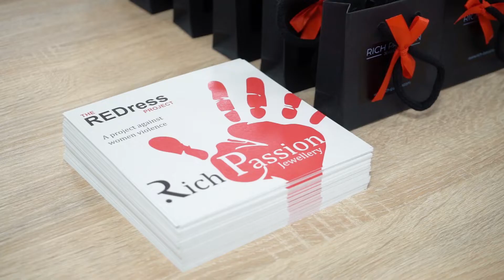METRO REDress Day κατά της έμφυλης βίας